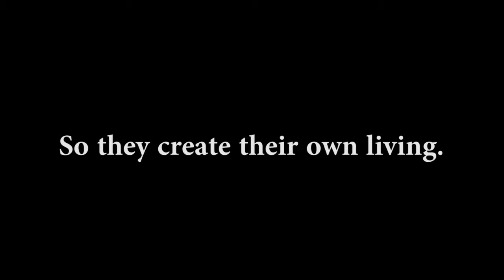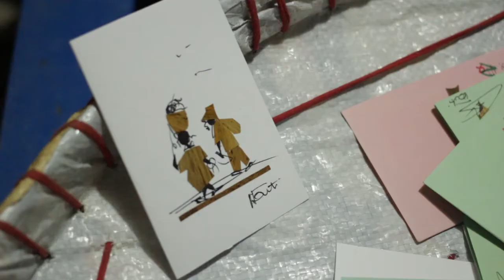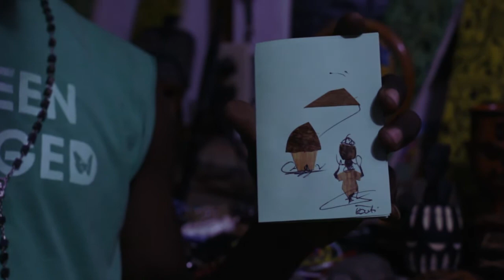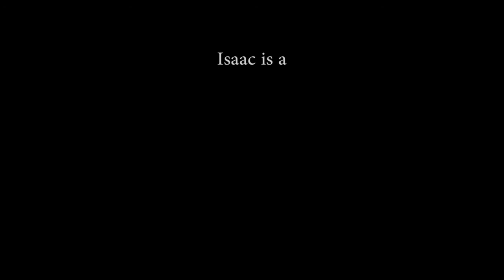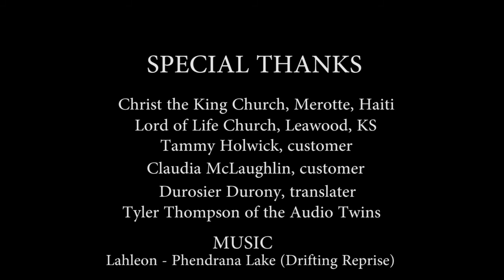Vendor at Wahoo Bay - A Short Documentary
This is a short documentary by Kimberly Igla about unemployment rates in Haiti and how one man among many strives to make a living for himself and his family. Made in Carries, Haiti on the beach of Wahoo Bay.

Audio mixed by Tyler Thompson of the Audio Twins.